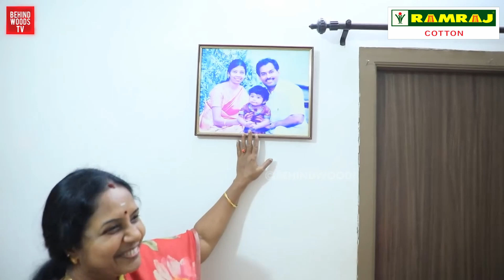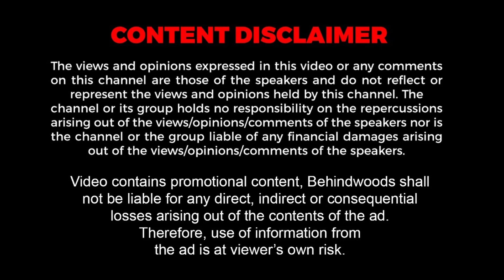"யாரு Mam இது நீலாம்பரி மாதிரி..!" BJP MLA Vanathi Srinivasan 🏡 Home Tour